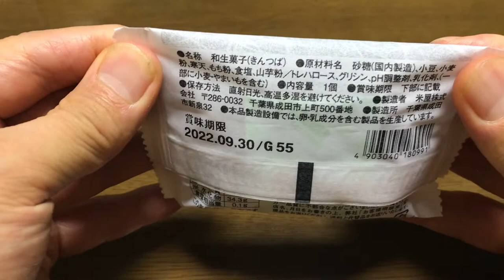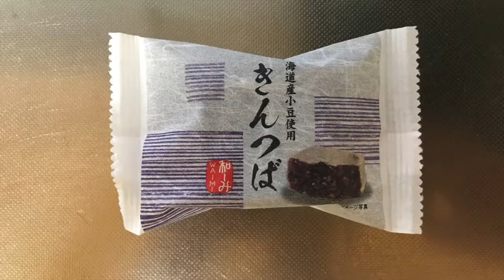【スイーツ（JAPAN sweets）】きんつば 「米屋株式会社」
【きんつば】（スイーツ　JAPAN sweets）
北海道産小豆使用
153kcal